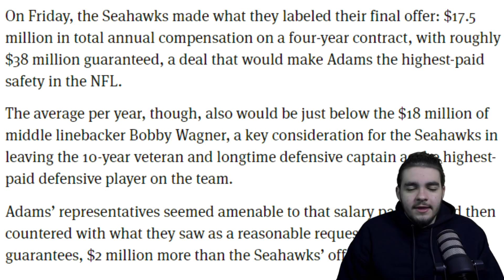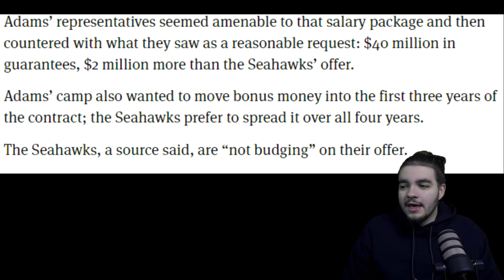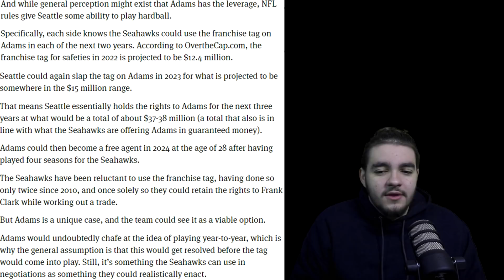HUGE Jamal Adams CONTRACT Update - Seahawks Fan Reacts to Jamal Adams Breaking News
With the Seahawks Preseason Beginning in A few days, Jamal Adams and the Seahawks still haven't Agreed upon a Contract Extension. With Seattle Reportedly "Not Budging" on their 'Final' Contract Offer, the Situation is becoming interesting. With some Minor and some Major Disagreements between the Seahawks and Jamal Adams on the Terms of a Contract Extension, Will the Seahawks be able to Get the Deal Done before the 2021 NFL Regular Season Begins?

Thanks